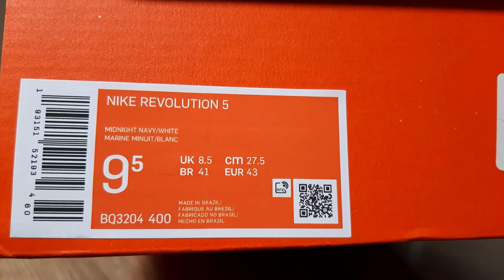Tênis Nike Revolution 5 | Tênis de Marca barato | Comprado Na Centauro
➤ Nome do Modelo:  Tênis da  Nike Revolution, na cor Azul escuro, comprado no aplicativo da centauro. N°41
🚨 LINKS IMPORTANTES 🚨